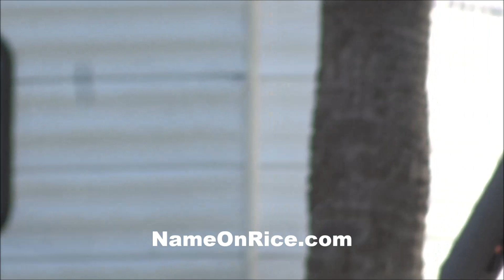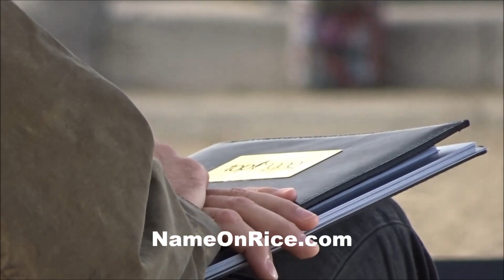GERMANYS NEXT TOP MODEL(PART 2) FILMING VENICE BEACH CALIF DEC 5, 2019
GNTM GERMANY MODELS